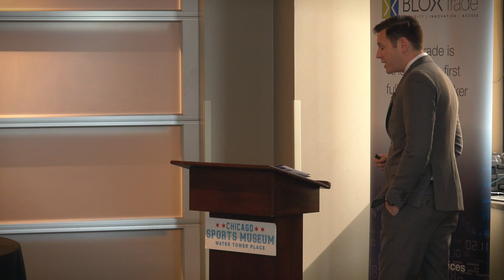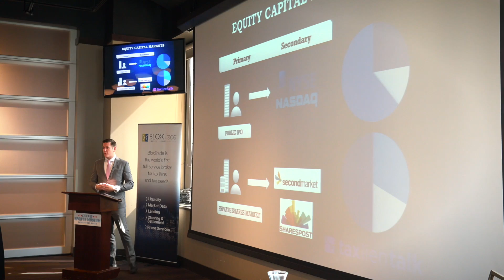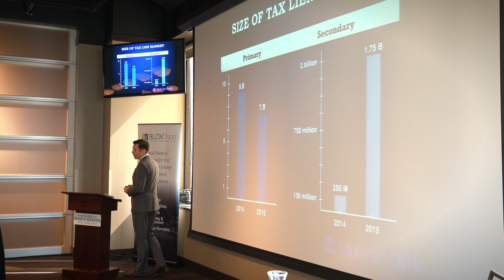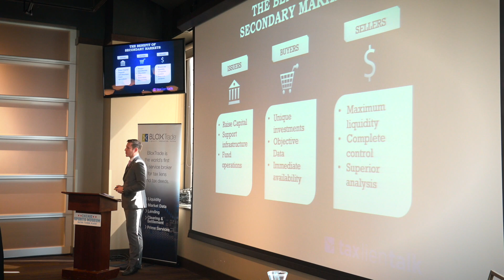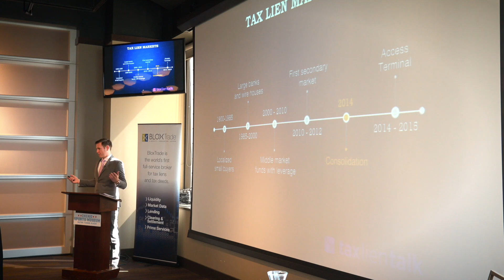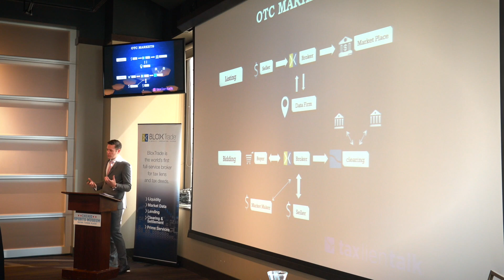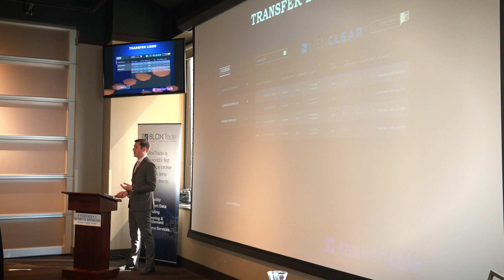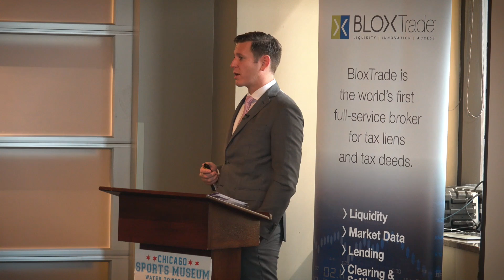TLT Chicago Thomas McOsker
Watch as BCMG CEO Tom McOsker discusses the state of the Tax Lien Industry, its position in the Capital Markets, and the state of the Illinois Tax Lien market.